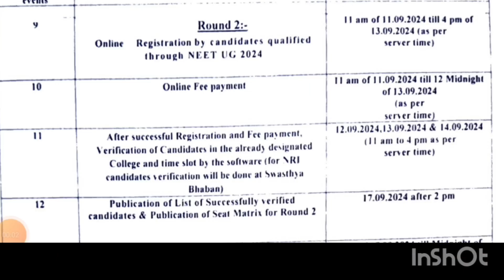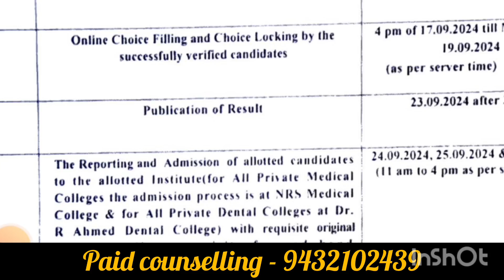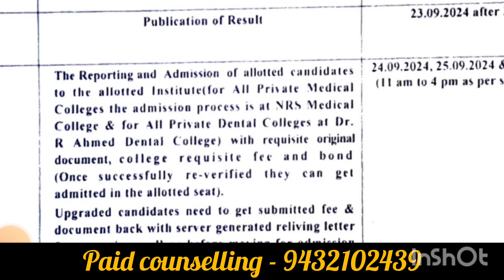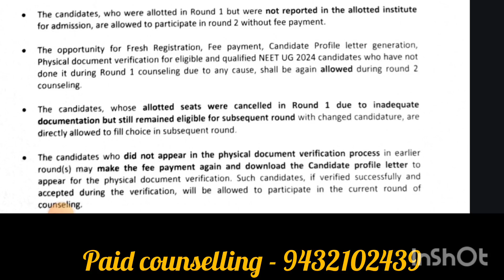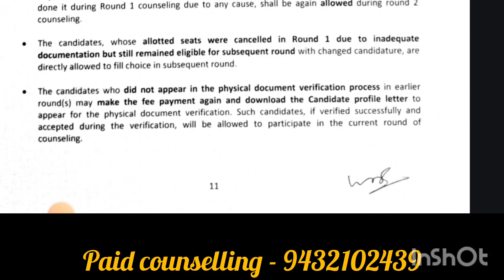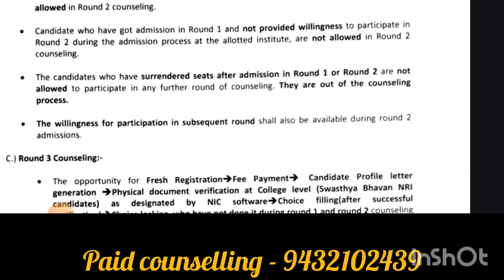ROUND 2 তে এরা participate করতে পারবে না 😱WBMCC MBBS BDS ROUND 2 REGISTRATION STARTED.MBBS BDS WB.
West Bengal category Wise expected cutoff for neet
2024
west bengal government medical college cutoff 2024
west bengal government medical college expected
cutoff 2024
west bengal top medical college cut off
west bengal medical college cut off neet 2024
college wise expected cut off west bengal neet 2024
2024 for Govt MBBS
neet 2024 expected cut off west bengal For Govt
MBBS
west bengal medical college cut off 2024 For Govt
Mbbs
west bengal expected cutoff neet 2024 Govt mbbs
for Govt Mbbs
cutoff 2024 For Govt MBBS
SSKM medical college
NRS Medical College
Rg kar medical college
category wise expected cutoff after re publication of
result
West Bengal college Wise expected cutoff for neet
2024
bonus mark removed from physics question impact on
Cutoff
how much low cutoff can be expected in neet 2024
bonus mark removed from physics question how
much rank will increase ?
neet 2024 aiq cutoff
neet 2024 west bengal state quota cutoff
W.B. State Quota o Cutoff POT QO A?
neet ug 2024 expected cutoff for west bengal govt
medical college
high cutoff in neet
expected cut off neet 2024 after shocking result
expected cut off neet ug 2024 after result out
NEET 2024 Result Out
NEET 2024 Results Announced
LIVE NEET 2024
LIVE NEET 2024 CUT OFF
650+ expected cut off?
west bengal neet cut off 2024
NEET 2024 Results Out
NEET Result 2024 Out
neet 2024 expected cut off after result
west bengal cut off neet 2024
west bengal cut off neet 2023
west bengal cut off 2024 west bengal cut off
wb neet 2024 cutoff after merit list published
west bengal neet ug expected cut off 2024 West
2023

Bengal neet expected cut off 2024 neet expected cut
off 2024
neet expected cut
neet expected cut off 2024 west bengal
expected cutoff marks
neet 2024 high cutoff reason
neet 2024 expected cutoff marks for govt
medical
college west Bengal after publication of Result
category wise expected cutoff marks neet 2024 govt
medical college
category wise expected cutoff marks for west bengal
neet ug 2024 govt medical college
category wise expected cutoff marks for govt medical
college neet 2024
west bengal mbbs cutoff neet 2024
west bengal govt mbbs category wise cutoff marks
neet 2024
neet 2024 category wise cutoff
marks for west bengal
mbbs
college wise expected cutoff marks for neet 2024 in
west bengal govt. medical college
west bengal neet 2024 expected cutoff marks
category mbbs cutoff in neet 2024
west bengal govt medical college expected cutoff for
neet 2024
minimum marks required to get a govt mbbs seat in
neet 2024 in west bengal
how much marks needed to get govt. mbbs
neet latest cutoff